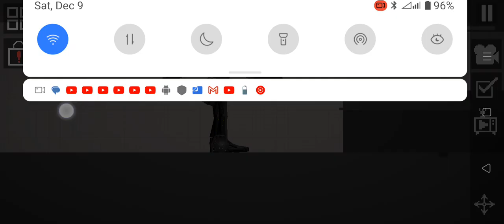my new T1TAN CAM3RAM3N